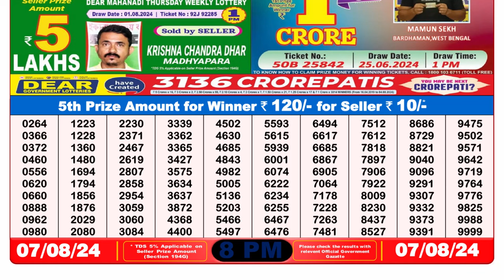✅[ LIVE ] Lottery Sambad Result 8pm 07.08.24 Nagaland Lottery Result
Nagaland Lottery Sambad Result today 8pm 07.08.24